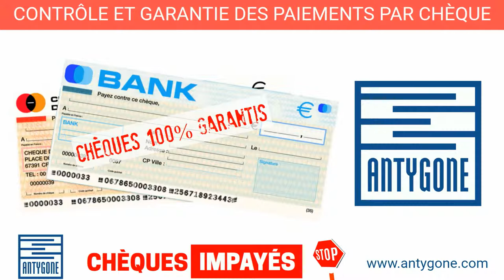ANTYGONE contrôle et garantie des paiements par chèque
Etienne est commerçant et il refuse les paiements par chèque
Elodie est kinésithérapeute, et craint aussi beaucoup le règlement par chèque
Valentin est livreur de mobilier pour une grande enseigne.
Pour eux il existe une solution totalement sécurisée pour accepter les chèques et ne perdre aucune affaire…
ANTYGONE !
C’est simple, Antygone transforme mon terminal carte bleue en contrôle de chèques impayés. Une fois accepté, l’encaissement est garanti.
Moi j’utilise Internet pour garantir les chèques de mes clients ; Je peux même accepter le paiement en plusieurs fois.
Antygone c’est génial : c’est une application Smartphone, donc mobile. C’est sécurisé et vraiment pratique !